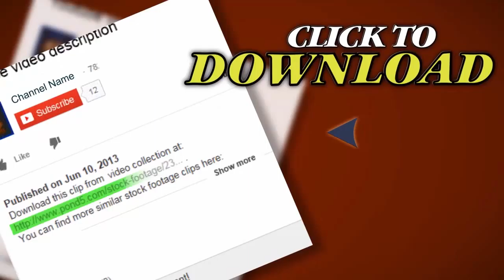Clock. Stock Footage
Thank you for visiting our page Clock. Stock Footage"